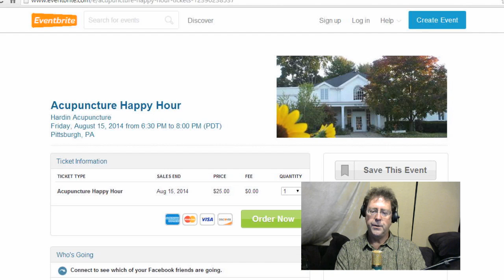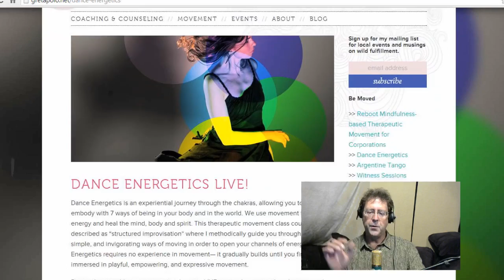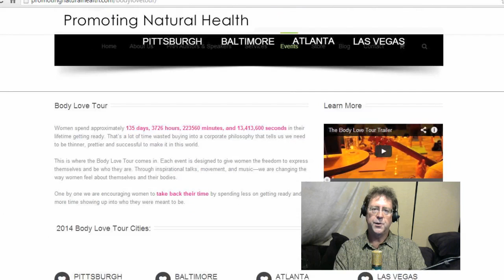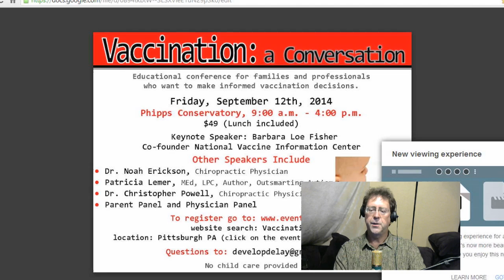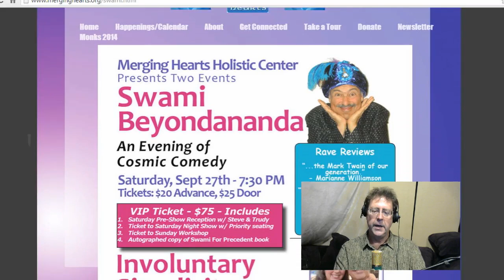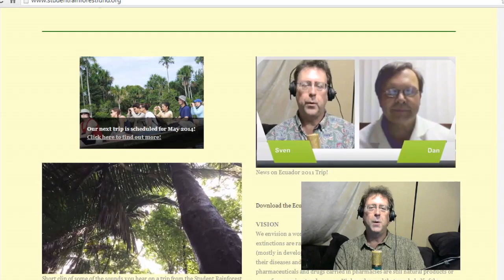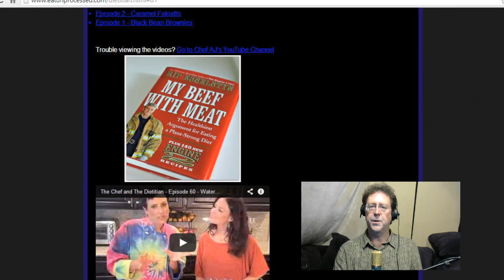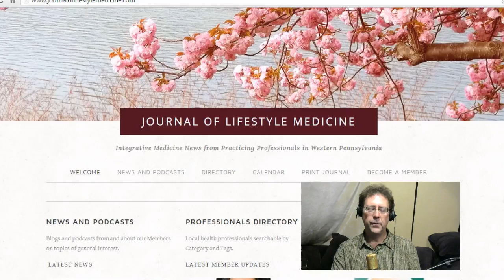The Unprocessed Chef AJ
Times in this cast:
2:34 - Calendar of Events
4:36 - Interview with Jeffrey Cohan about the Alex Hershaft event
17:10 - Interview with Chef AJ

“You are not fat and have diabetes because it runs in your family, you're fat because NO ONE runs in your family” says Chef AJ, author of Unprocessed: How to Achieve Vibrant Health and Your Ideal Weight, demonstrating the kind of sharp wit that earned her a guest spot on the Tonight Show with Johnny Carson AND Jay Leno. In a lively interview, she talks about her transition from unhealthy vegetarian to fierce advocate for healthy AND delicious food.

The core message of her popular book is that healthy food MUST be tasty or we won't be motivated to eat it. With her podcast YouTube cooking show "The Chef and the Dietitian," she demonstrates that you needn't sacrifice any taste to eat healthy. In this cast, she explains caloric density, and why understanding that is key to loosing weight, feeling and looking great, and having as much energy as you want to live a vibrant and healthy life.

And she's very very funny. "Going Unprocessed is a process," she says, so she shares her favorite books and movies that people can use to educate themselves on the latest science of why we should eliminate salt, sugar and oil from our diet. Her work proves we can do that without loosing one tiny bit of deliciousness.

From the Warsaw Ghetto to the Fight for Farm Animal Rights

Pgh School of Massage Continuing Ed at 7 Springs

Dr. Dan Wagner's trip to Ecuador